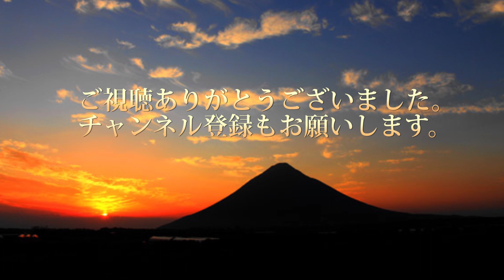Comica BoomX D2 小型ワイヤレスクリップマイク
2人で使えるワイヤレスマイクComica BoomX D2を買ってみました。
年金YouTuberは高価な商品は買えません。
音質は値段相応でしょうね・・・

Comica BoomX D2